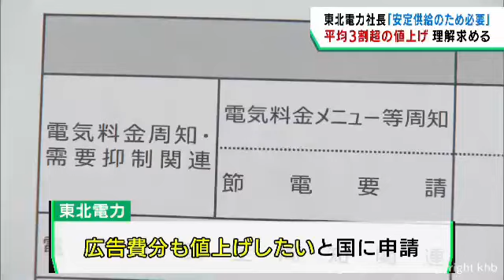「安定供給のため必要」電気料金の値上げ申請について改めて理解を求める 東北電力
平均で３割以上の値上げについて「電力の安定供給のために必要」と改めて理解を求めました。